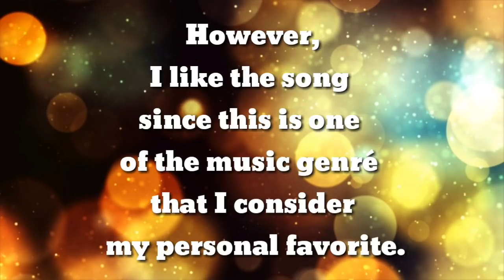[FILIPINA REACTION] IDAYU GANTI DIRIKU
Hi Kaibigan!

xoxo,Maria.